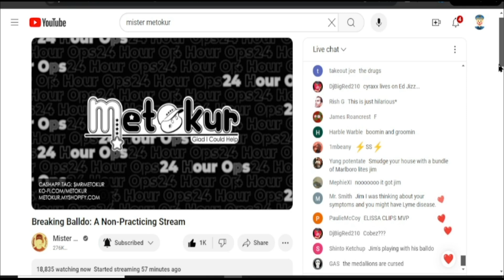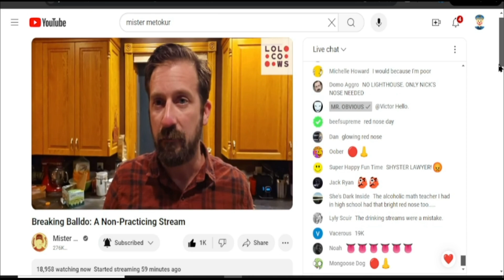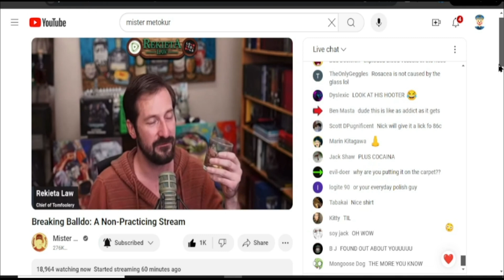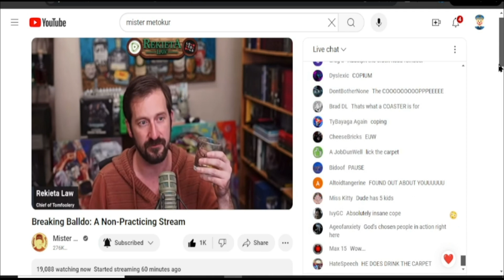Metokur Reacts To Rekieta Bottle Licking